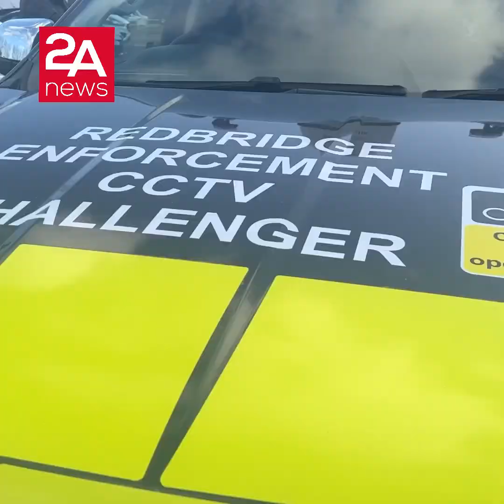দুই মাইল পর্যন্ত ক্যাপচার করা যায় এ ক্যামেরা দিয়ে